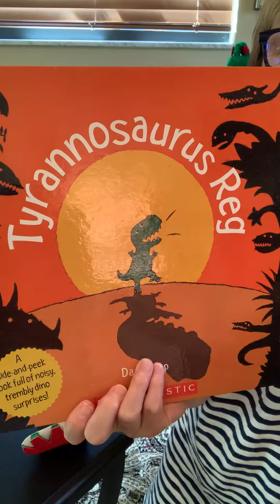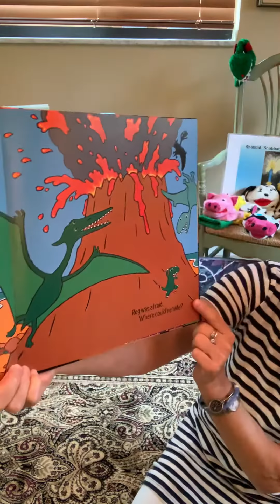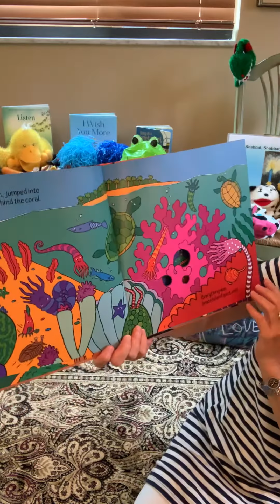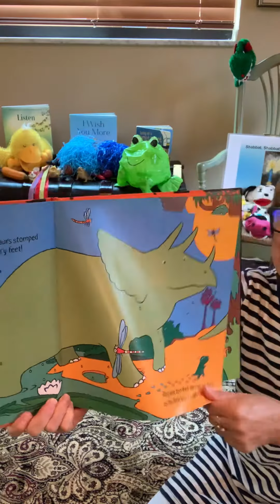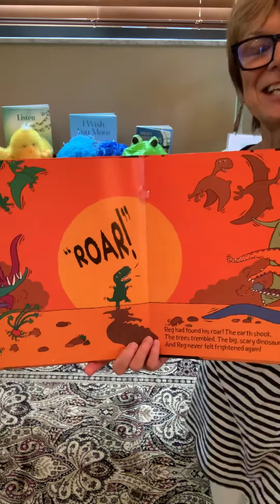Find your R-O-A-R!